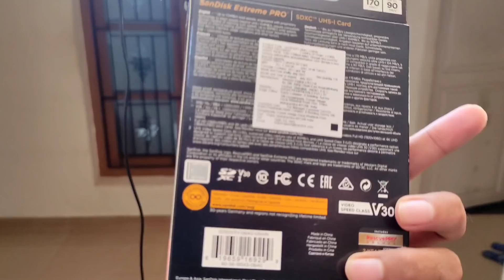YOUTUBE🤑 വരുമാനം കൊണ്ട് ലക്ഷങ്ങൾ💰 മുടക്കിയ കഥ|YOUTUBE REVENUE തീർത്തു💴💰 | HIBA & FAZI